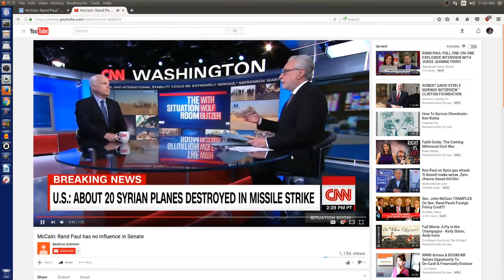"the issue" ghettoman on dictatorship by stealth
How the demorepublinazi's circumvent constitutional mandates.